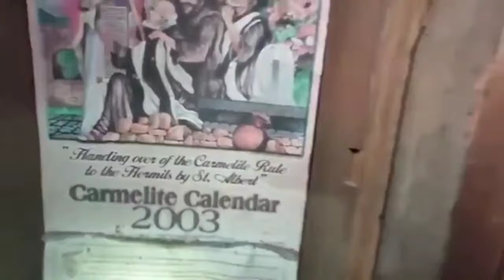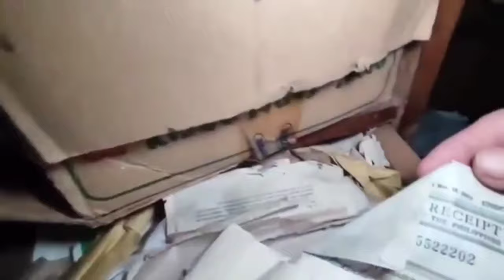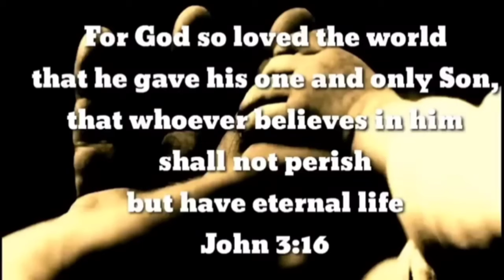kaya mo kayang matulog sa Bahay nato